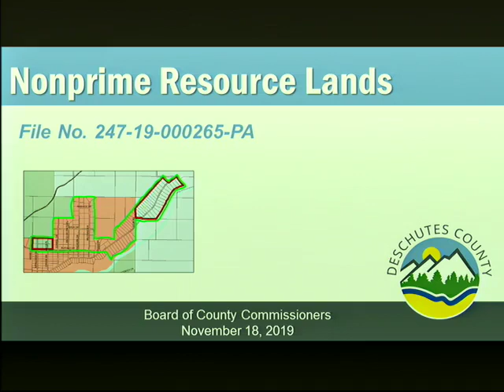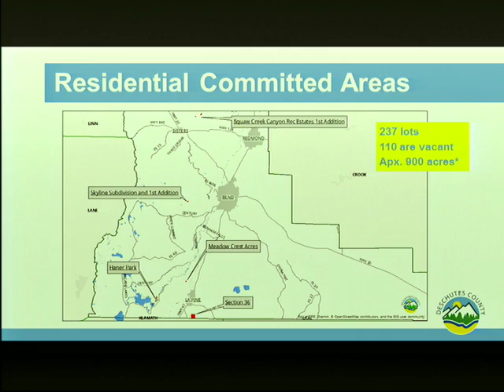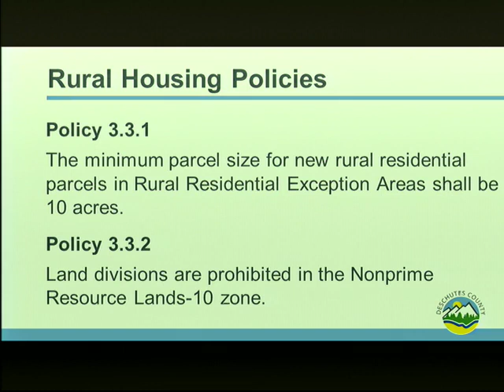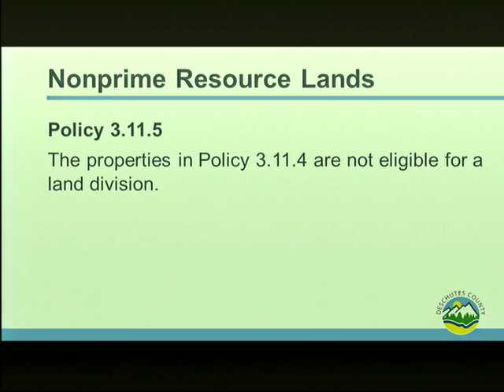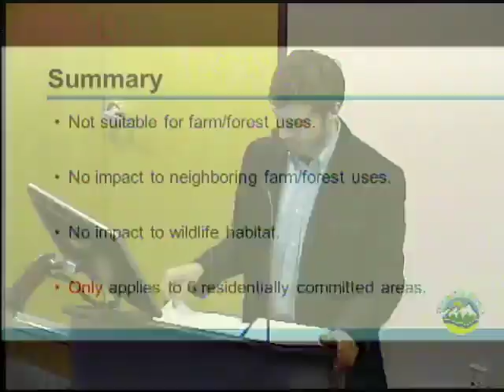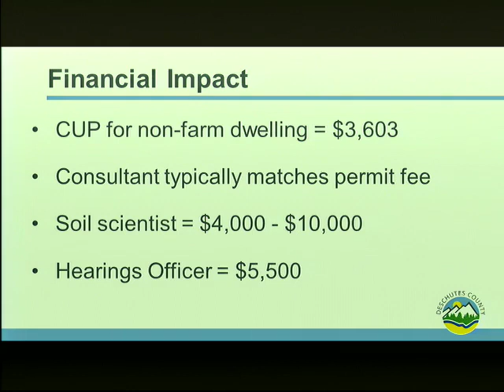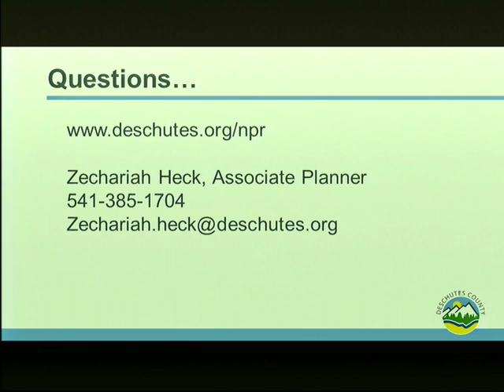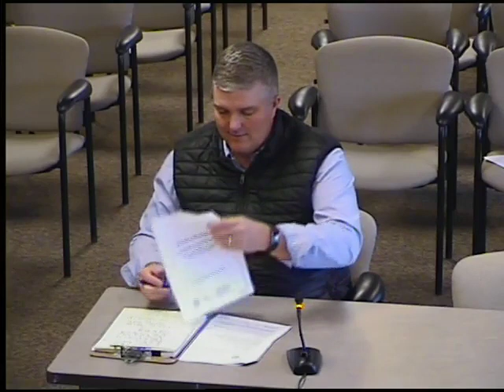11/18/2019 - Board of Commissioners - Monday Meeting